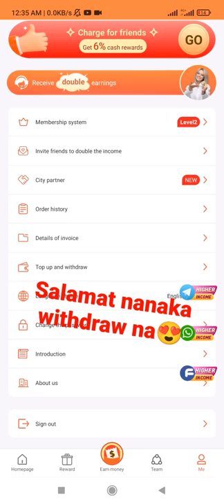leefire salamat nakaka withdraw na si leefire